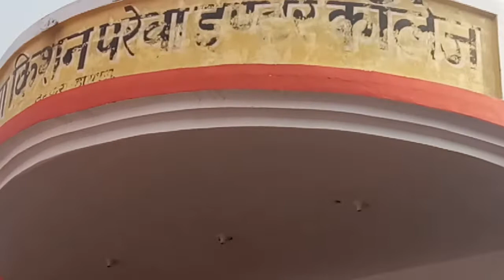Saraswati Vandana Nritya at Maya Kishan Pareva Inter College. Tarfara. Hathras